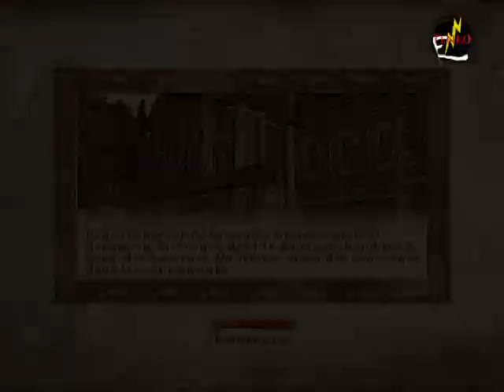Sir Purin en vadrouille, Episode 5 : Les villages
Bonjour à tous et à toutes. Aujourd'hui je vais vous présenter divers villages par le biais d'un mod.